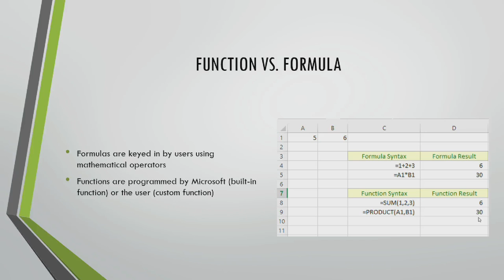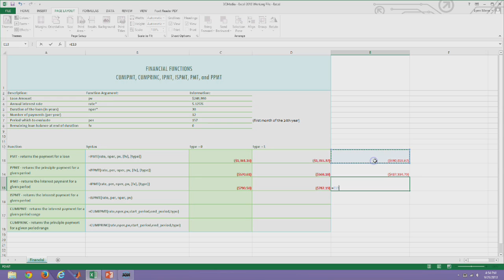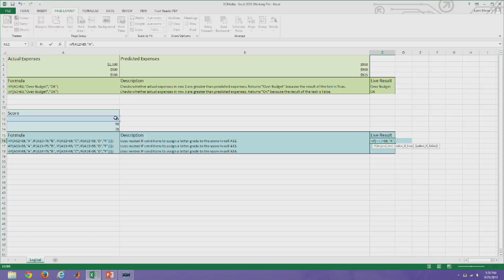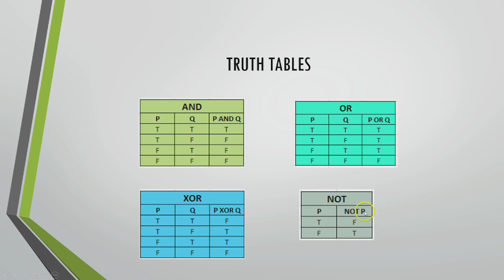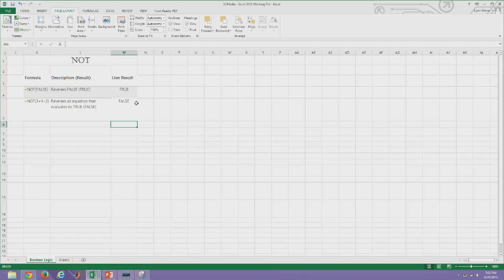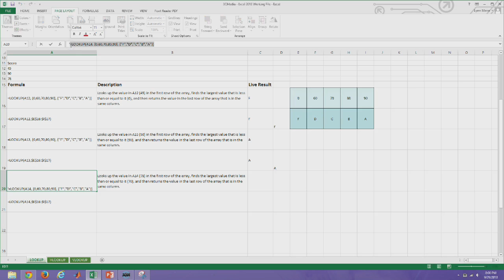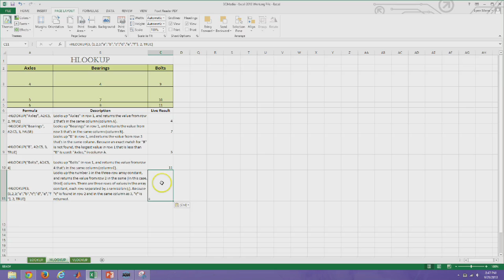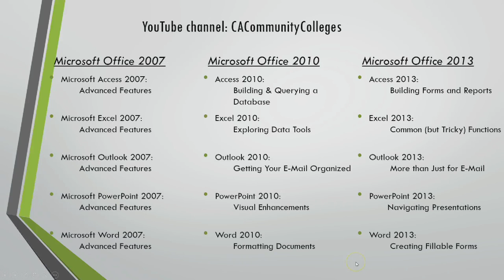Excel 2013 Functions